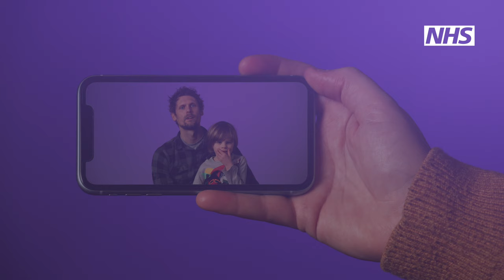"The HANDi App is so quick and easy to use" - Alex's story